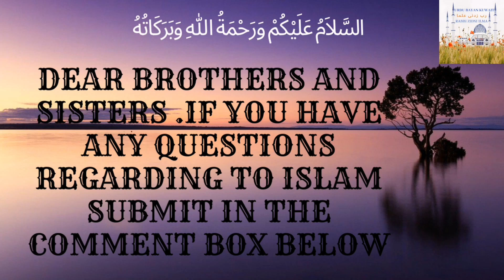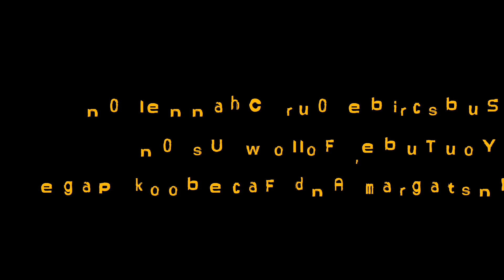Any Questions Related To Islam ?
urdu bayan Any Questions Related To Islam ?